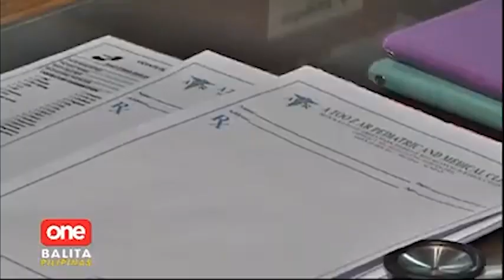Arestadong doktor kwak kwak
OneBalitaPilipinas | Pekeng doktor at nurse, arestado ng NBI sa Imus, Cavite. | via Marlene Alcaide